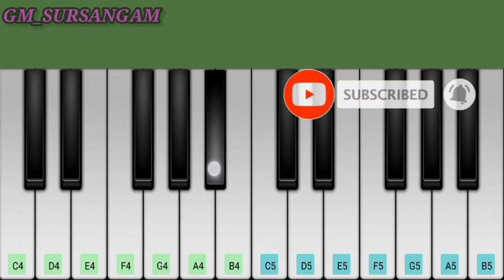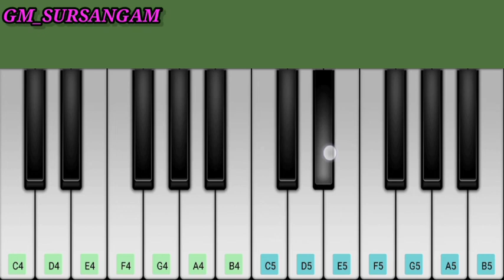Aashiqui Aa Gayi Piano Tutorial || Singer: Arijit Singh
on Bandsintown

Ghar Se The Chale
Toh Yeh Baat Ho Gayi

Hmm.. Mmm..

Na Jaane Kyun Unse
Mulaqat Ho Gayi

Nazrein Aise Woh Takra Gayi

Ke Humein Aashiqui Aa Gayi
Aa Gayi

Mulaqat Ho Gayi

Yaar Ki Dilkashi Bha Gayi
Bha Gayi

Badi Deewani Si Raat Thi
Huyi Ghani Barsaat Thi
Hawaon Se Uljhi Woh Zulfein
Unhone Thaam Jo Li

Toh Zulfein Aise Woh Bikhra Gayi

Ishq Hai Sufi Mera Ishq Mukammal
Maange Sanam Ko Hi Aankhein Yeh Harpal
Yaar Mila Hai Kya Karaar Mila Hai
Tera Pyar Mila Toh Har Mushkil Huyi Hal